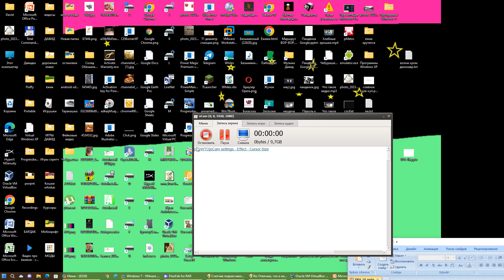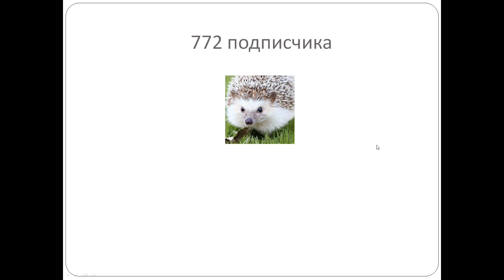Бонусное видео на 1000 подписчиков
!ВНИМАНИЕ!
Потом будет на 2000, 3000, 4000, 5000 и так далее.

Интересный факт: Здесь 392 символов! :)